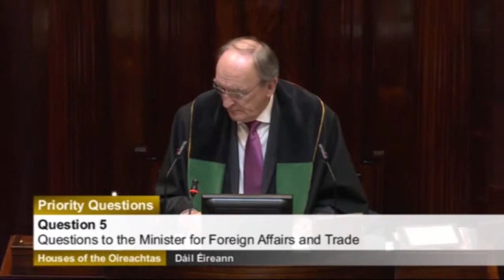Maureen O'Sullivan on Cuban Five